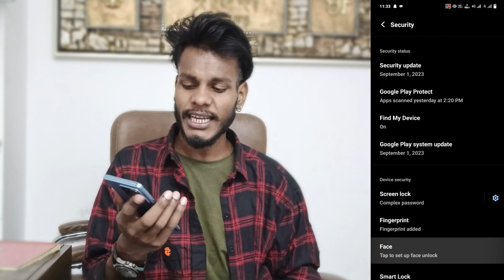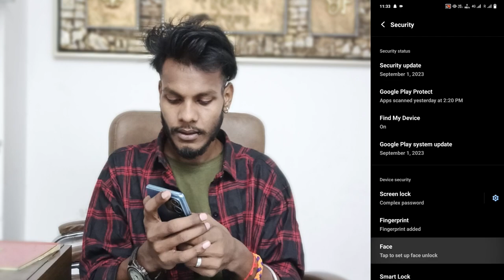vivo v29 pro face lock kaise lagaye | how to enable face lock on vivo v29 pro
My Camera

My Trypod
My Light